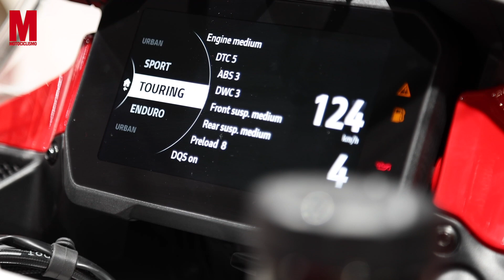EICMA 2022 | Ducati Multistrada V4 Rally, la vera GLOBETROTTER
Ducati presenta la nuova Multistrada V4 Rally, la terza novità per il 2023 che vedremo ad Eicma. Rispetto alla Multi V4 "standard", questo modello offre di serie una dotazione da vera globetrotter, con parabrezza maggiorato e maxi serbatoio da 30 Litri. A livello ciclistico le sospensioni hanno un escursione maggiorata, mentre l'elettronica mantiene i 4 riding mode e guadagna altrettanti power mode, tra cui spicca quello dedicato proprio all'enduro. Novità anche per quanto riguarda il sistema di deattivazione dei cilindri.

Ecco come è fatta, le novità presenti, gli allestimenti disponibili e le colorazioni